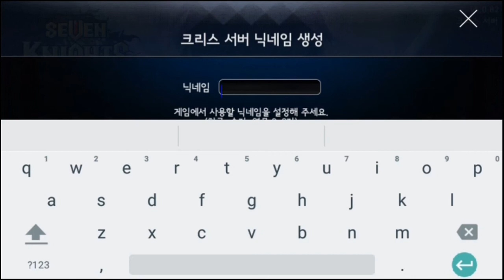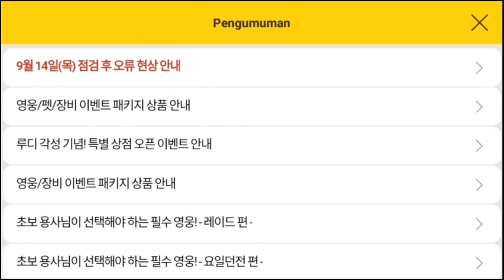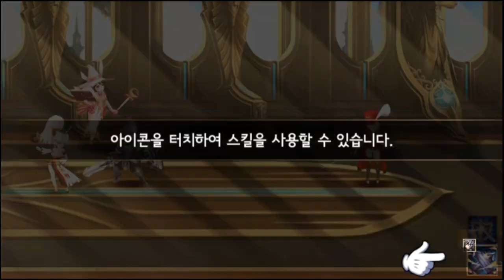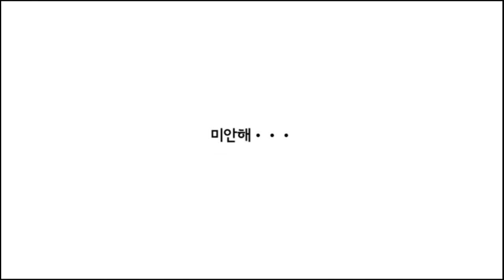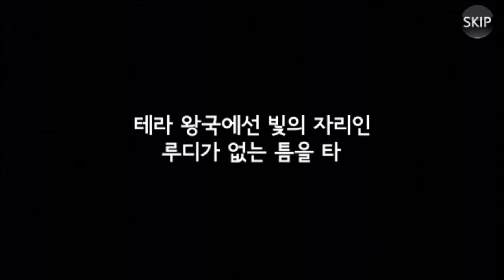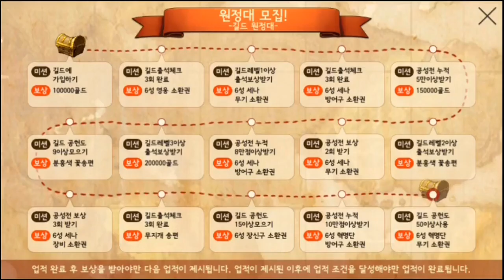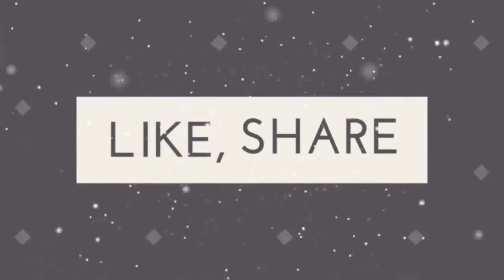Seven Knights - Server Korea part 1 - GILAAA Hadiahnya BANYAKKK !!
Kali ini saya akan main game android pada HP Evercoss Winner Y2+ Power atau lebih dikenal dengan EVAS R50A.

Game yang akan saya mainkan kali ini yaitu Seven Knights server Korea, sama dengan yg Global atau Indonesia. Tetapi disini server Korea lebih dulu update cerita dan heronya, apalagi bonus login dllnya buanyak banget yg bikin demen main SK di server Korea ini, tetapi tentunya saya nggak paham bahasa dan audionya karena pakai Bahasa Korea. Langsung saja Selamat menonton.

Spesifikasi EVAS R50A
SIM  = Dual-SIM
Layar = 5.0 inch FWVGA 480 x 854 piksel, IPS Kapasitif, ~218ppi
Konektivitas = Bluetooth v4.2, GPS, port microUSB
Internet = 3G HSPA, WiFi
Sistem Operasi = Google Android 6.0 Marshmallow
Chipset = Spreadtrum SC7731
Prosesor = quad-core 1,3GHz Cortex-A7
RAM = 2GB
GPU = Mali-400MP
Storage = 16GB
MicroSD = Saya menggunakan Sandisk 16GB ULTRA class 10
Baterai  = Removable Li-ion 4.350mAh

Ini facebook saya jika temen-temen ingin tanya2 atau add

Dan jangan lupa tiinggalkan komen di bawah bila temen-temen punya saran ataupun kritik kepada video dan channel saya. MATUR SUWUN :D